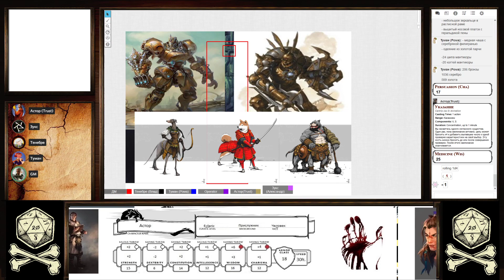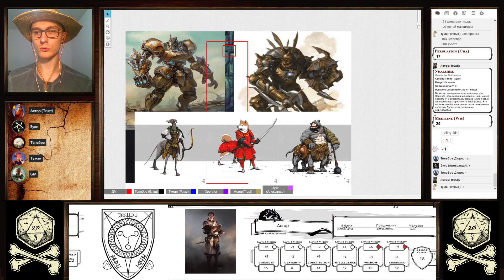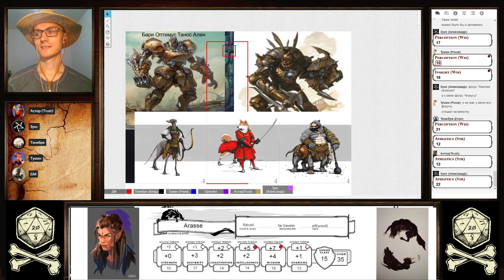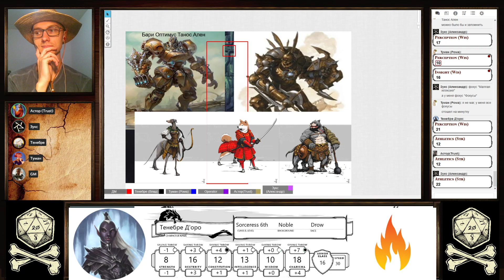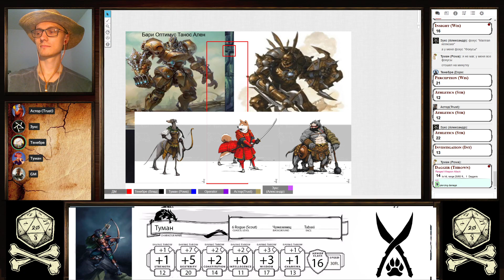DnD 5e. Реверси. № 29